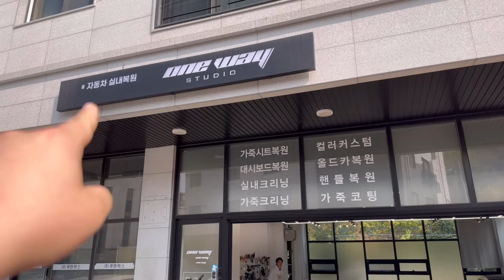#6. 파나메라 970 작업이 끝나간다아아아아.이제 뭐 남았지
영상에 나온 샵